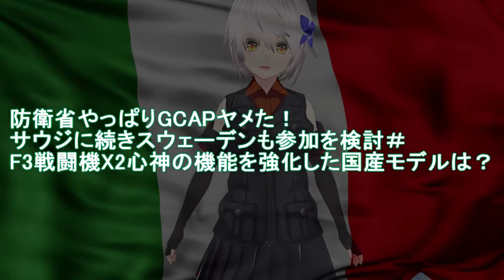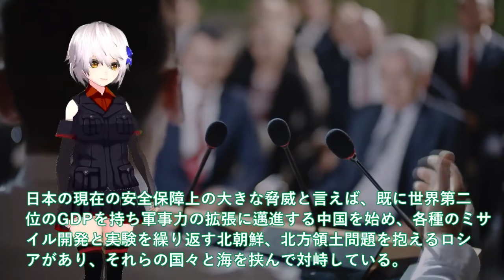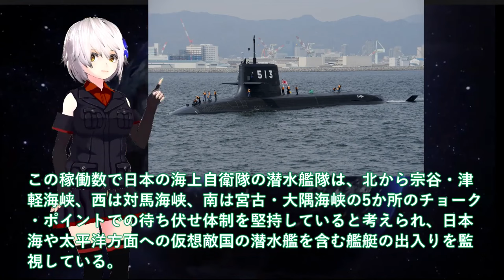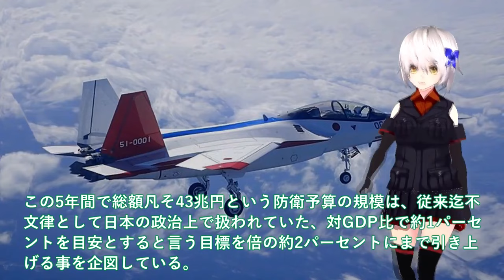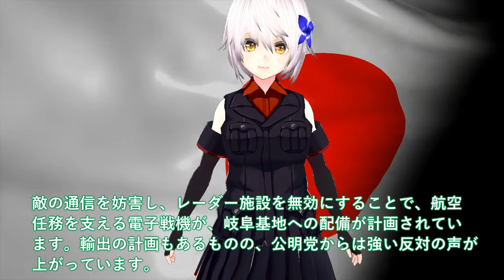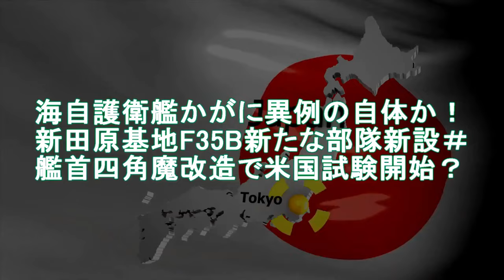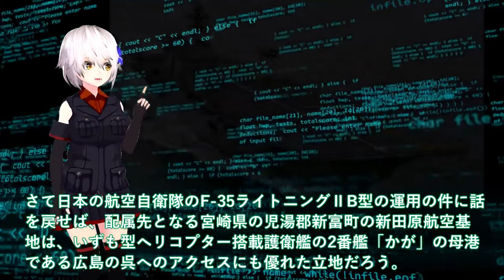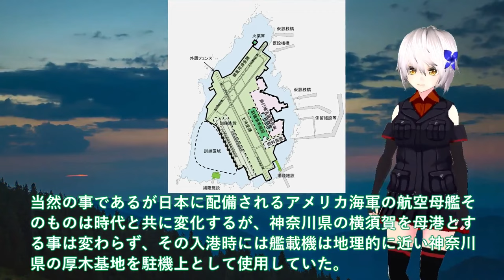【防衛軍事力】自衛隊最強 防衛省やっぱりGCAPヤメた！サウジに続きスウェーデンも参加を検討＃F3戦闘機X2心神の機能を強化した国産モデル【ゆっくり解説】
1防衛省やっぱりGCAPヤメた！サウジに続きスウェーデンも参加を検討＃F3戦闘機X2心神の機能を強化した国産モデルは？

2たいげい型潜水艦ついに赤信号点灯か！機動力3倍は艦長でさえお手上げか＃じんげい潜水艦就役で原潜超えた？

3防衛省ついにC2輸送機ベース電子戦機配備か！グラウラー超えスタンド・オフ電子戦＃電子戦機C2改良型、その驚異の能力とは？

4毛イメージ図公開かが・いずも入港か！F35B訓練開始か米空母係留でF35C訓練開始＃滑走路悪魔的建設に国連ビビる最強基地？